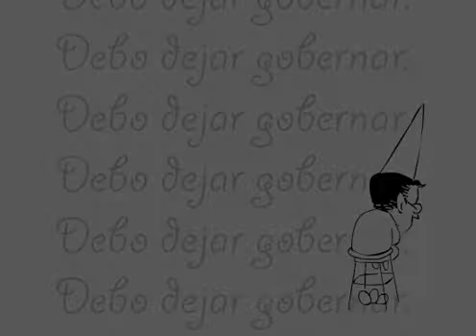Profesor académico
De cómo un expresidente no asimila que ya pasaron sus ocho años de fama (que debieron ser cuatro)